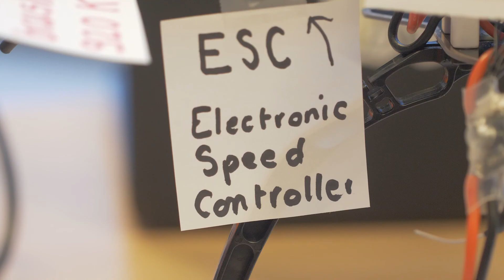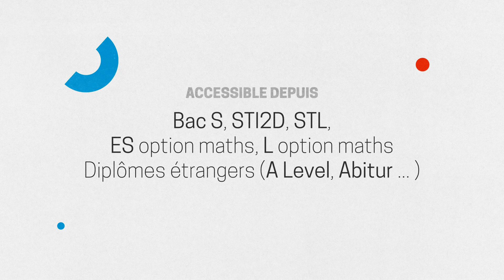LE PARCOURS OUVERT // LE PROJET DRÔNE [EPISODE 5]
Lancé en 2018, le parcours ouvert est une nouvelle façon de devenir ingénieur généraliste.⁣
Dans cette 5ème vidéo, découvrez un des projets phares du parcours ouvert : le drône !
Les étudiants apprennent à utiliser toutes les connaissances acquises pendant les PBL (Problem Based Learning), les harmonisations et les temps experts. A l’Icam, nous ne formons pas que des ingénieurs techniquement compétents, mais surtout des ingénieurs humainement responsables.
 Ils apprennent ainsi à travailler en équipe, faire preuve de créativité.
Avec le parcours ouvert, l'Icam vous propose de devenir ingénieur généraliste grâce à un cursus interculturel allant de l’expérimentation à la conceptualisation.⁣